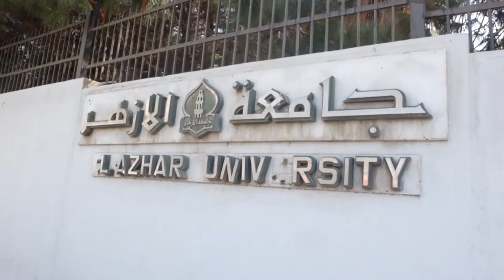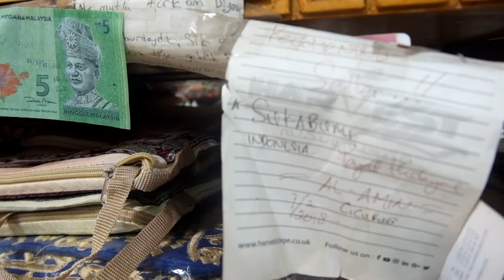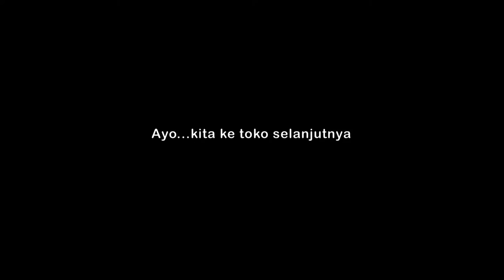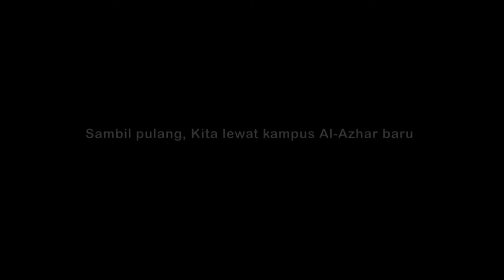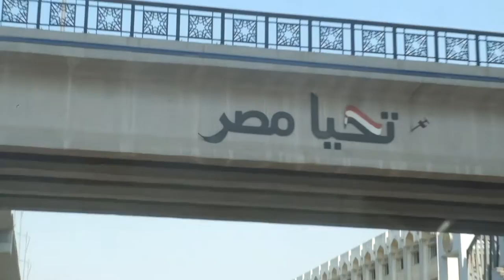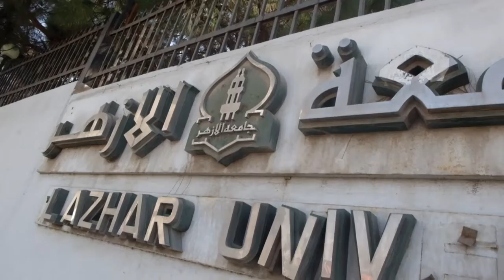Old Kairo - Khan khalili | Akang Vlog #2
Akang Cairo sahabat wisata anda